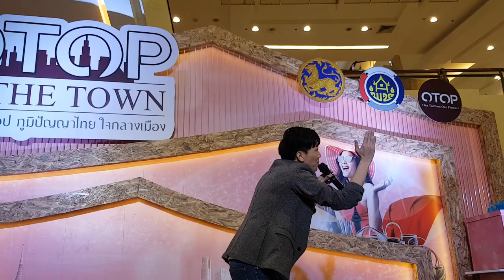เพลงเพราะอะไร โดยอาร์ม กรกันต์